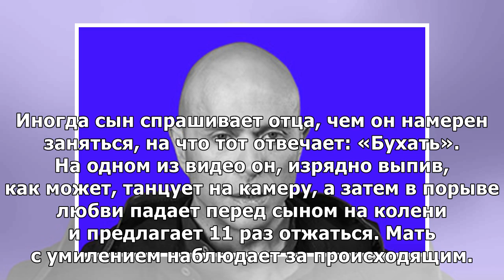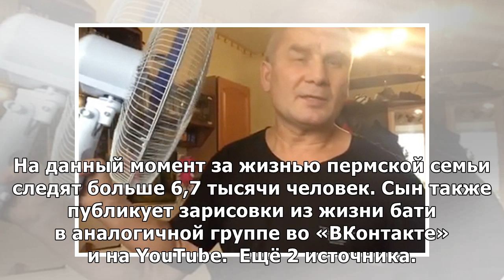«пьяный батя». школьник прославил отца-выпивоху